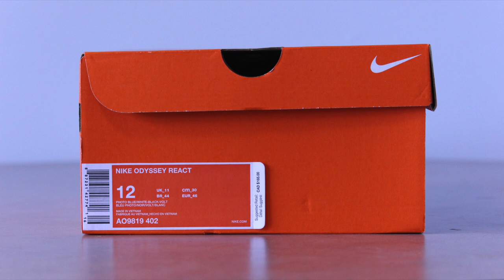Nike Odyssey React - Photo Blue - Quick Look & On Feet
Color: Photo Blue/White/Black/Volt
Style Number: AO9819 402
Retail: $120.00 USD

CREDITS
About Me:
Just a sneaker enthusiast born in Toronto, Ontario. If you're new to my channel, it will mainly focus on Kobe sneakers and other basketball performance related sneakers. I'm no nightwing2303 or KickGenius, but I love trying different brands of basketball sneakers on the court as well as off the court. You won't find performance reviews here, just first impressions and my overall thoughts.